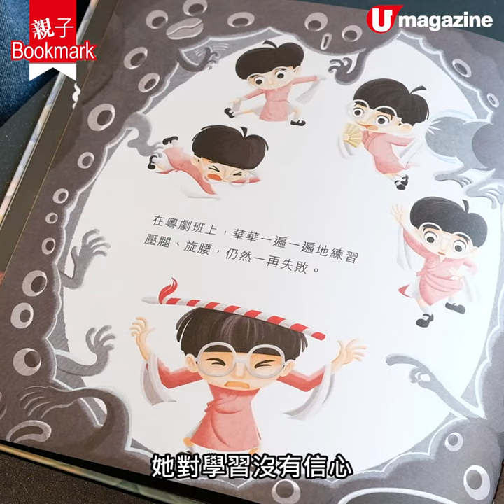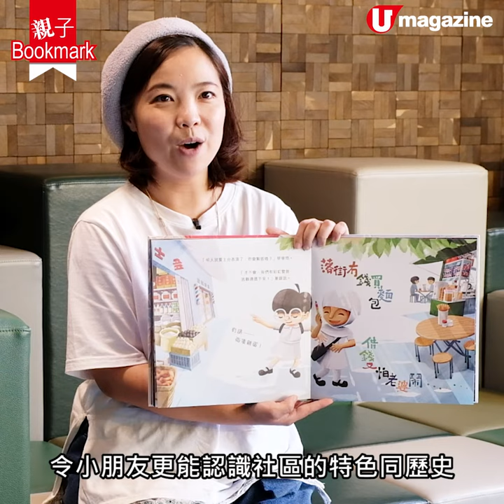【親子Bookmark】文青媽媽出 粵劇 繪本！小學雞唱帝女花～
【親子Bookmark】港產 繪本 近年愈來愈流行，有些更在外國獲得獎項。買聖誕物給小朋友，可以考慮港產繪本。文青媽媽冰冰，早前改編真人真事，將本地小朋友和南亞裔小朋友上粵劇班的經歷，轉化成歷險繪本，啟發小朋友增強自信、認識社區，學和朋友一起解決困難。文青風格，本地創作，是假日親子共讀的好選擇！
全方位緊貼《U Magazine》社交平台